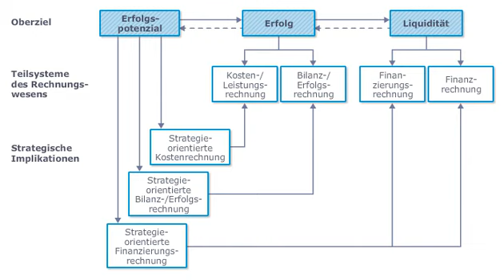Industrielle Anwendungssysteme | Billanzen